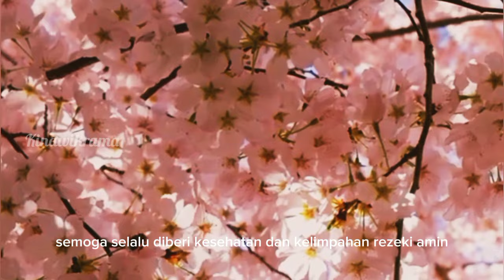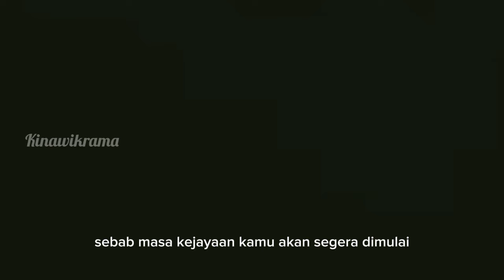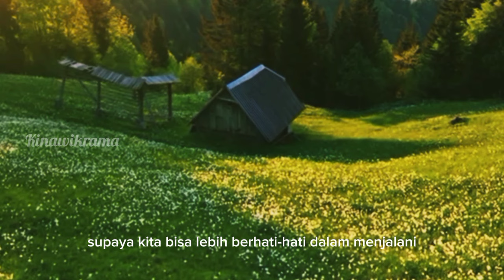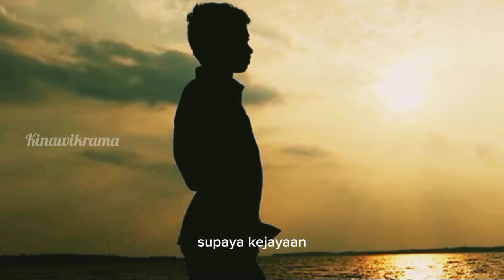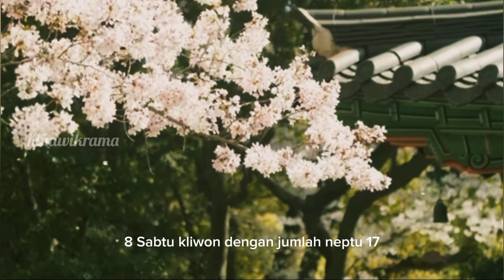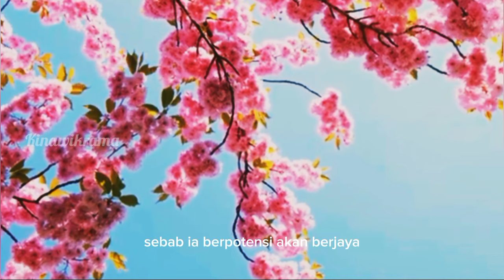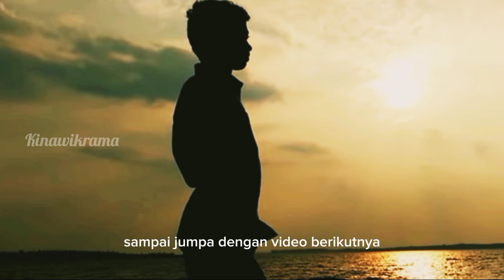SEGERA KAYA RAYA !! ramalan 10 Weton paling berjaya di 2024 dan arah Keberuntungan nya.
pada video kali ini saya akan membahas tentang 19 Weton yang paling berjaya di tahun 2024 menurut kitab primbon Jawa.
jadi untuk lebih jelasnya silahkan simak videonya sampai selesai supaya tidak terjadi gagal paham dan bisa mengambil manfaat dari video ini dan saya selalu mengingatkan bahwa keberadaan ramalan primbon dan ilmu titen hanya sebagai gambaran motivasi penyemangat dan pengingat supaya kita bisa lebih berhati-hati dalam menjalani kehidupan ini dan bukan untuk kalian percayai sepenuhnya.